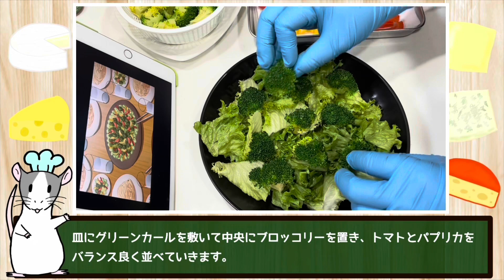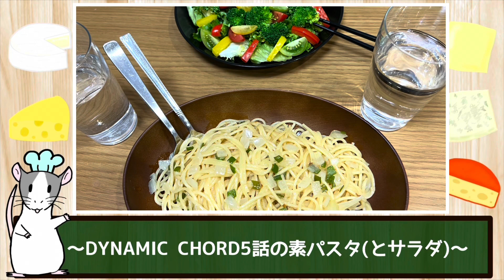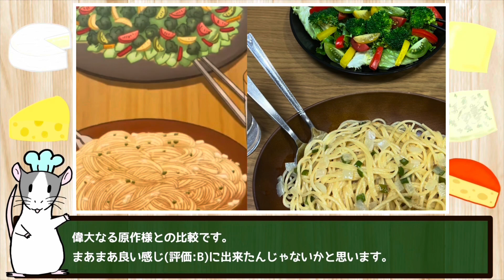ダイナミックコードの素パスタ 再現してみた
今回はあの伝説のアニメ【DYNAMIC CHORD】の第5話で登場する、通称：素パスタの食卓を再現しました。才能あるんじゃないか？この料理人(自画自賛)

※こちらはニコニコ動画内の再見おじさん様企画の漫画飯再現料理祭2022 に参加させて頂いた際の動画になります。